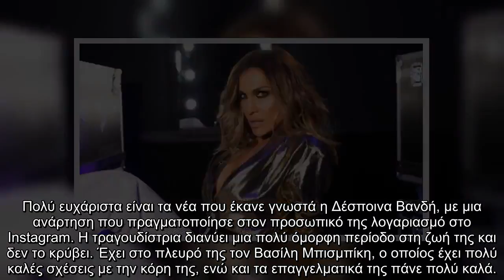Ανακοινώθηκε πριν από μερικές ώρες - "Έσκασαν" ευχάριστα για την Δέσποινα Βανδή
Πολύ ευχάριστα είναι τα νέα που έκανε γνωστά η Δέσποινα Βανδή, με μια ανάρτηση που πραγματοποίησε στον προσωπικό της λογαριασμό στο Instagram. Η τραγουδίστρια διανύει μια πολύ όμορφη περίοδο στη ζωή της και δεν το κρύβει. Έχει στο πλευρό της τον Βασίλη Μπισμπίκη, ο οποίος έχει πολύ καλές σχέσεις με την κόρη της, ενώ και τα επαγγελματικά της πάνε πολύ καλά.